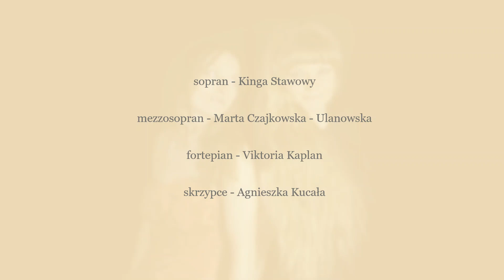MK Divas - Ave Maria Schubert (Official 2021!!!)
MK Divas pięcio-osobowy zespół wokalno-instrumentalny.
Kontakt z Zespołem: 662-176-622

Sopran: Kinga Stawowy
Mezzosopran: Marta Czajkowska Ulanowska
Fortepian: Viktoria Kaplan
Skrzypce: Agnieszka Kucała

Mix i Mastering: Piotr Kret